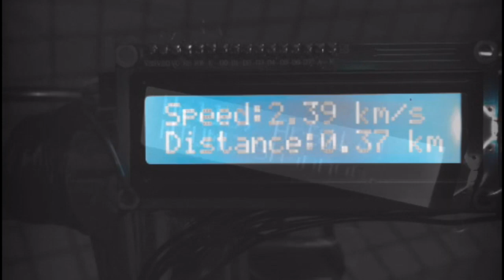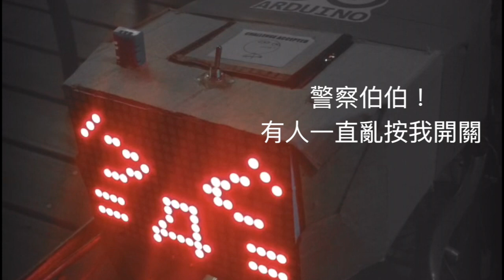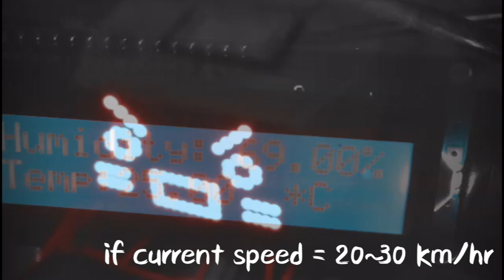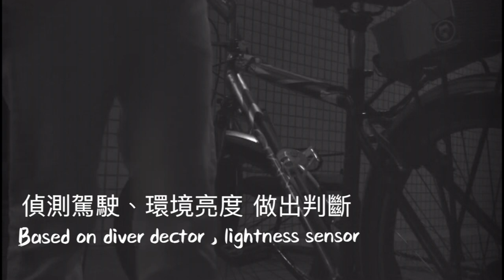[Arduino] Arbike - A interactive bike lighting system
2017 NTU CS+X Showtime Second Place Award
Work : The Smart Bicycle's Lighting System